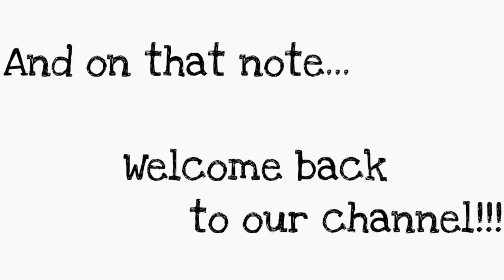Fostering A Piglet | Quail Experiment Update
Welcome back!

We've added a pig!! We are raising a pig for the very first time. I had the hardest time getting it to take a bottle, it took a bit! It's back leg and front leg are a little weak but we have high hopes that we can help it get better.

There was a hiccup with the egg part of the quail experiment. One of the older chickens I have ate the quail eggs that I gave to my broody hen- I was SOOOO sad. The adult quail are doing amazing. Hopefully soon I will figure out just which ones are supplying us with the eggs.